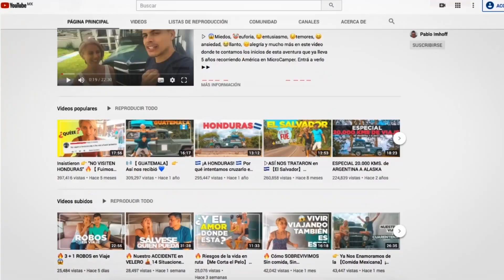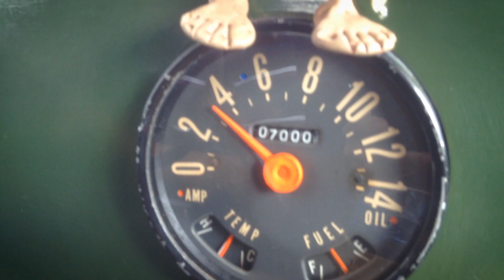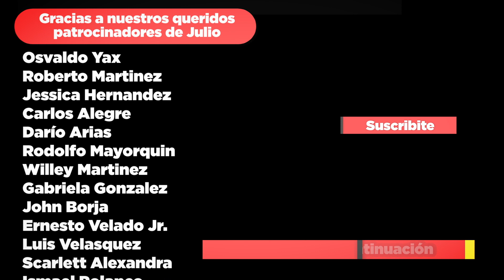▷ MENTIRA DESCUBIERTA 😅 | EL Momento INCÓMODO del Viaje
▷ Nunca me voy a olvidar de ESE REGALO que nos hicieron 🎁 ni de la MENTIRA en la que nos descubrieron 😱  ►► Entrá a verlo ►►

👉 VPN - SURFSHARK - ¡85% y 3 meses gratis! con el código "ViajarValeLaPena"

👉 Librería de Música - HOOKSOUND - 10% sobre suscripciones con el código VVLP

💙 ¡Te mencionaremos al final de los videos del mes en el que hiciste tu aporte de patrocinador! 💙

Podés descargar las canciones que utilizamos en este episodio ingresando a este

🎶 Its Gettin Funky
🎶 Indie Pop Motivational
🎶 The Land Of Happiness
🎶 Indie Fun Rock
🎶 Real Life
🎶 Positive Party
🎶 Youre Gonna Feel It
🎶 In Your Robotic Heart
🎶 Positive Rock
🎶 Hakuna Matata

Otras canciones:
🎶 FelixL - All We Need Is Love
FelixL-All We Need Is Love (Extended Mix) de Now O Later está posteada bajo una licencia Creative Commons.

Iniciamos este viaje en Moreno, Provincia de Buenos Aires el 27 de mayo de 2015 a bordo de una Estanciera que habíamos comprado dos meses antes cuando decidimos cambiar nuestro viaje a mochila planificado durante un año por un viaje en auto.

Claro, te podrás imaginar cuánto conocíamos a nuestra nueva compañera de viaje. ¡Si! ¡acertaste! No la conocíamos. Pero ella se ocupó de que tengamos que desarmarla varias veces (en los lugares menos esperados) para que de a poquito la conozcamos hasta el último tornillo :)

¡Bienvenido a esta Aventura por las rutas de América!

Publicado el sábado 1 de agosto de 2020
Andy, Cyntia & Stancy (nuestra estanciera)